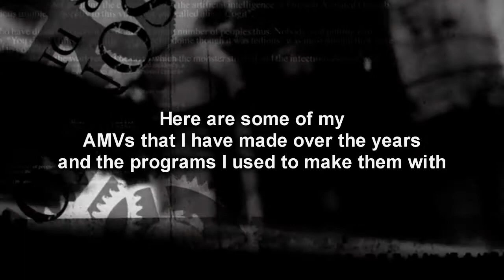AMVs over the years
here are some AMVs I made and how I improved over the years.
I started making AMVs in 2008